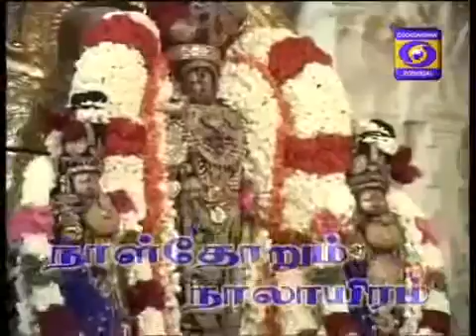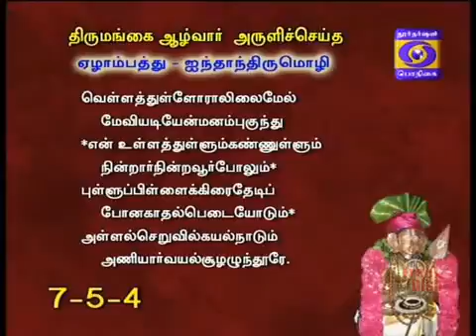DDK CBE Bhakthi Neram